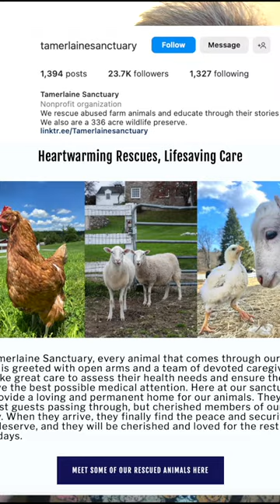SENIOR GOAT 🐐 visits NYC CHIRO for EMERGENCY ADJUSTMENT!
In this Special Animal Cracker Video, we have JASPER visiting all the way from Tamerlaine Sanctuary in New Jersey! This senior goat (15yo!) has stopped eating consistently and his owners/caretakers began to worry. Jasper, as you can tell, is very loved and they made they reached out in the Animal Rescue Community and were able to get in touch with me. We set up an urgent appointment and they made the incredible trip to NYC - lets see what we can do!